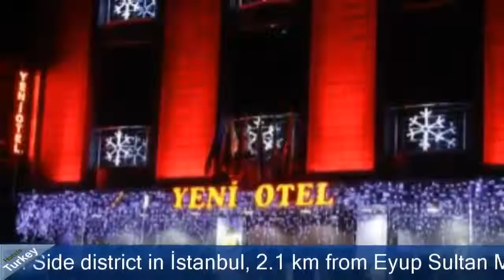Yeni Otel - İstanbul Hotels, Turkey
Yeni Otel 3 Stars Hotel in İstanbul, Turkey Within US Travel Directory Yeni Otel is situated in the European Side district in İstanbul, 2.1 km from Eyup Sultan Mosque and 2.5 km from Halic Congress Center.Every room is equipped with a flat-screen TV with satellite channels. The rooms are equipped with a private bathroom. For your comfort, you will find slippers, free toiletries and a hairdryer. Yeni Otel features free WiFi throughout the property.There is a 24-hour front desk at the property.Bomontiada is 6 km from Yeni Otel, while Haseki Eğitim ve Araştırma Hastanesi is 6 km from the property. The nearest airport is Istanbul Ataturk Airport, 11 km from Yeni Otel.

Location in : Ali Galip Bey Cd. No:14, Gaziosmanpasa,zip 34245, İstanbul, Turkey